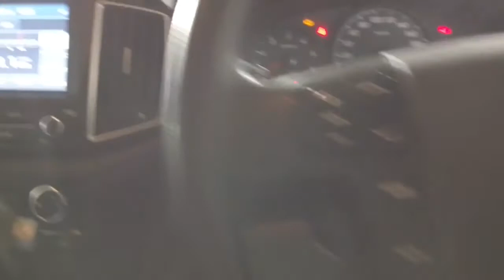2017 HYUNDAI iLOAD Ryde, Sydney, New South Wales, Top Ryde, Australia 283908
White New 2017 HYUNDAI iLOAD available in Ryde, New South Wales at North Shore Mitsubishi.

Huntermotive
603 Victoria Road